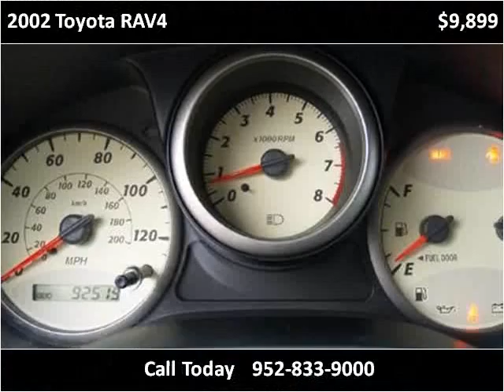2002 Toyota RAV4 Used Cars Eden Prairie MN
This 2002 Toyota RAV4 is available from iDeal Auto Imports LLC.